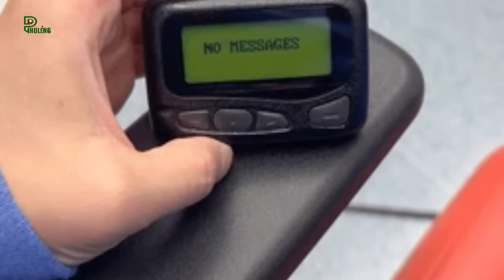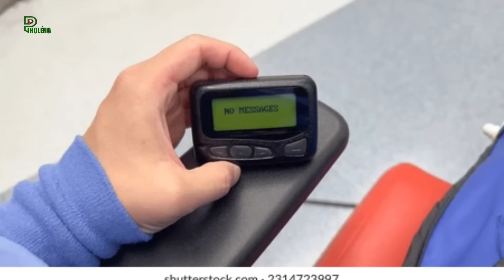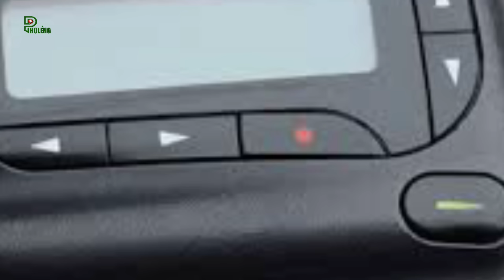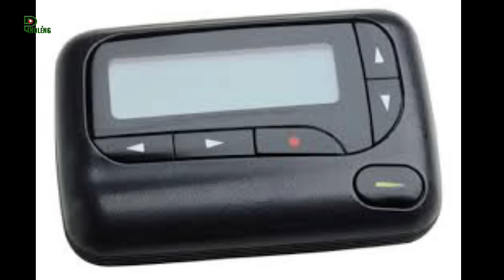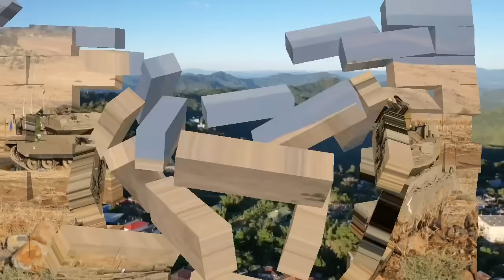Israel-in inbiakpawhna hmanraw hmanga Hezbollah-ho a dah that dan khawvelin hahipa an sawi mek chu!!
► Voice & Editing : Pholeng